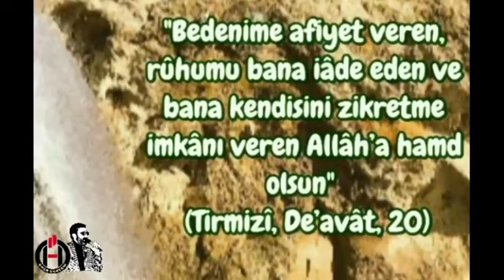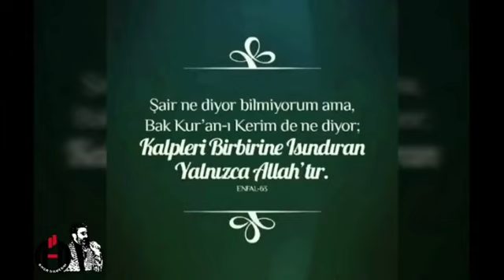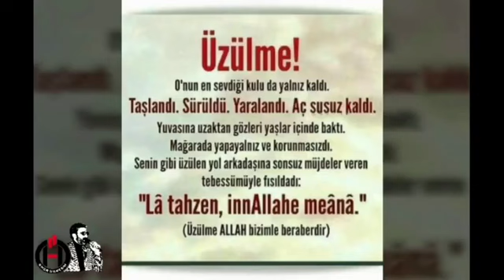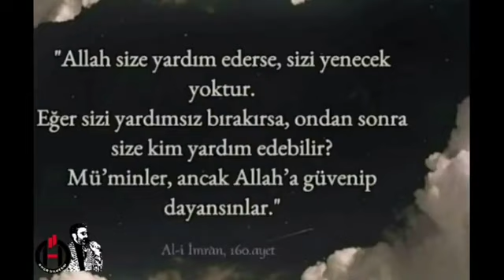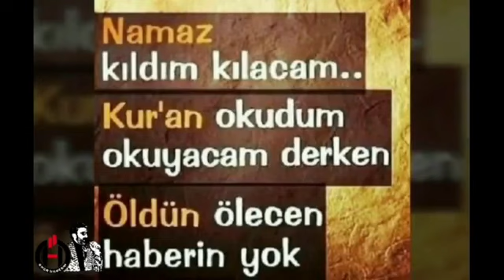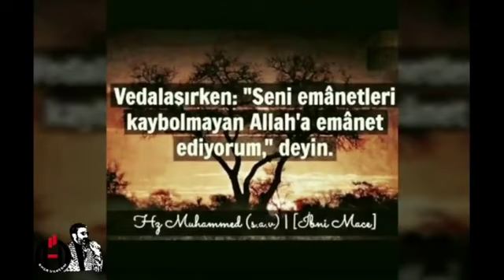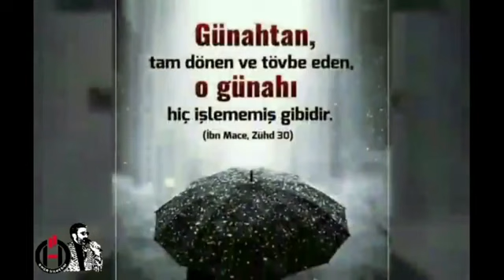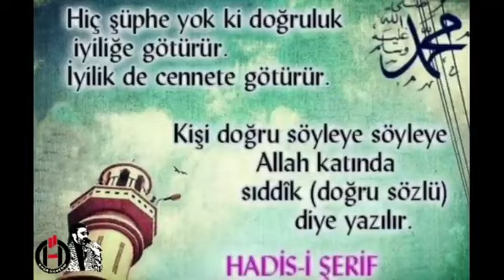İçimizde birikmiş tüm Dua'ları kabul et ALLAH'ım...!!! Amin 🌹 ( Muhteşem Dua Sözleri ) 🌹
OYNATMA LİSTELERİM